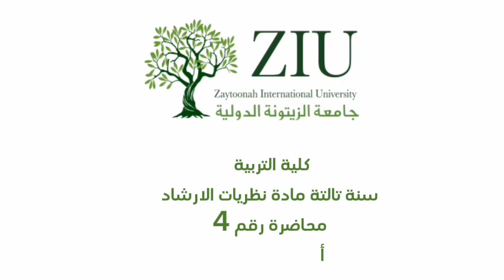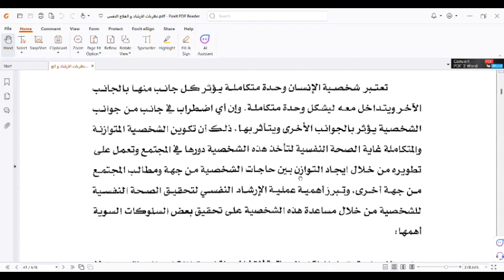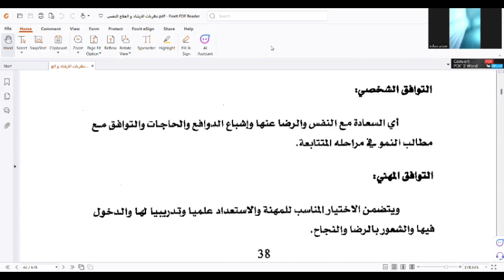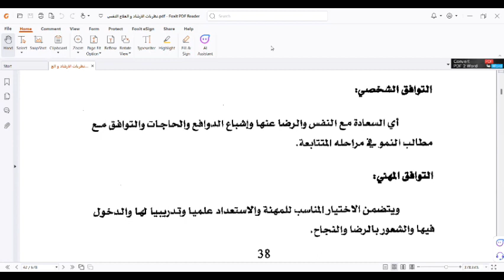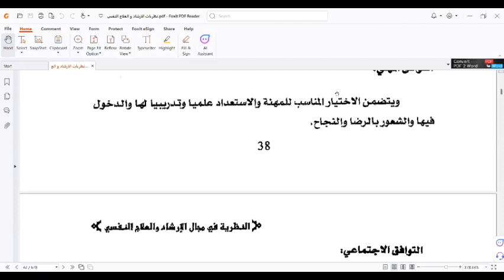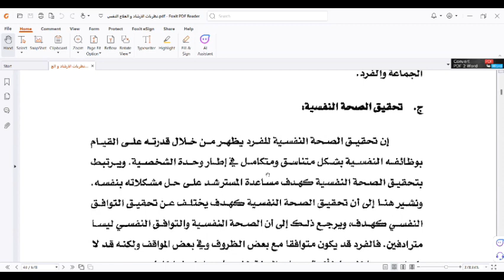كلية التربية سنة تالتة مادة نظريات الارشاد محاضرة رقم 4أ. عبير الحسين